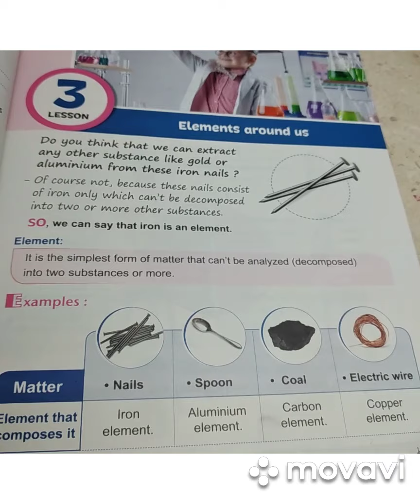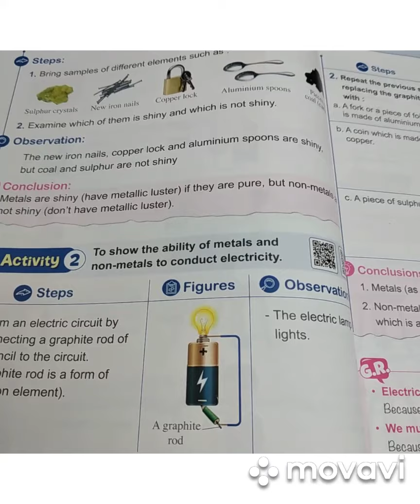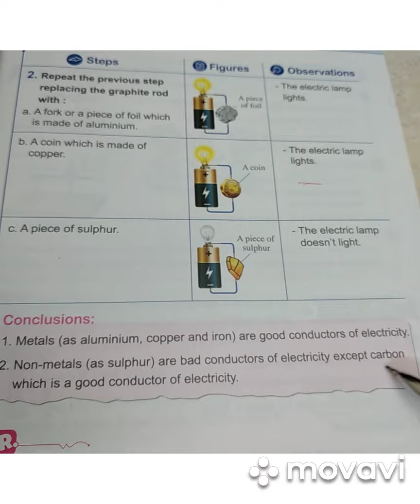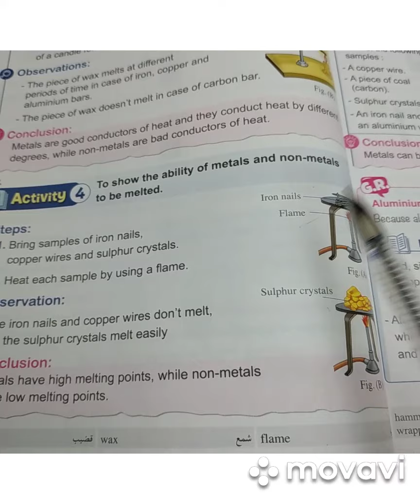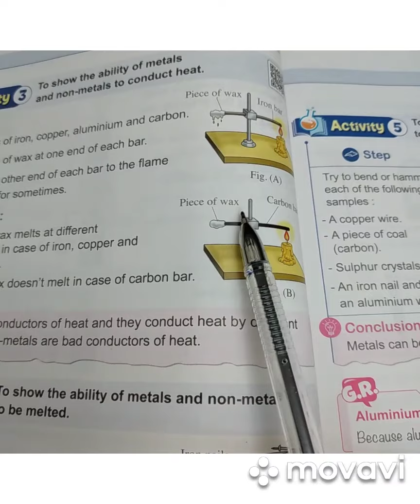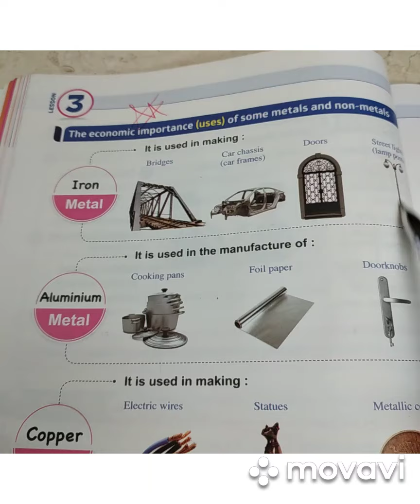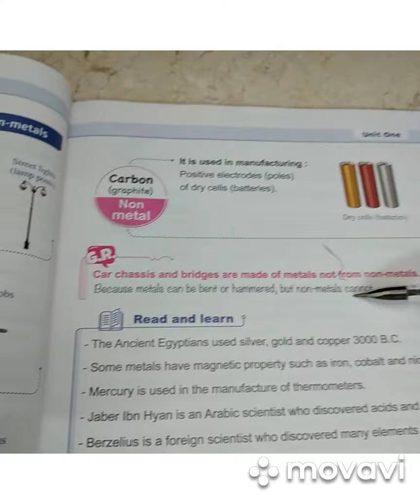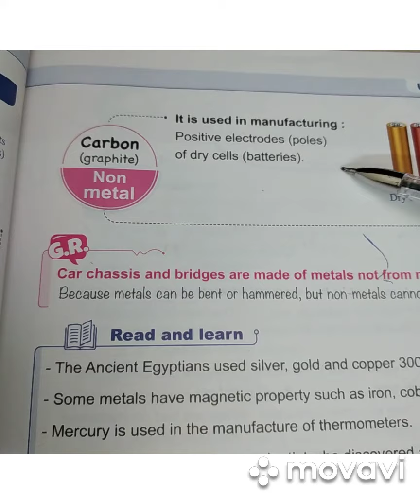science video 7 - 4th year of primary school - unit 1 - lesson 3 - part 2 ( elements around us )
وفي نهايه الفيديو كل ما يخص الصف الرابع ساينس science بالتوفيق
4 th prima science
شرح
.قناه تعليميه من الصف الرابع الابتدائي علوم وساينس للصف الثالث الثانوي احياء وكيمياء باللغتين عربي وانجليزي
biology and chemistry.